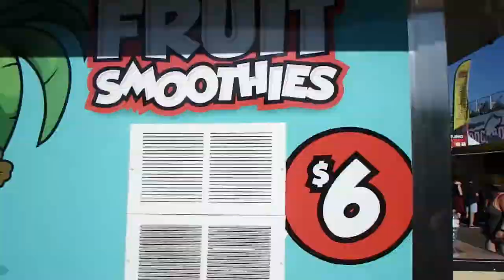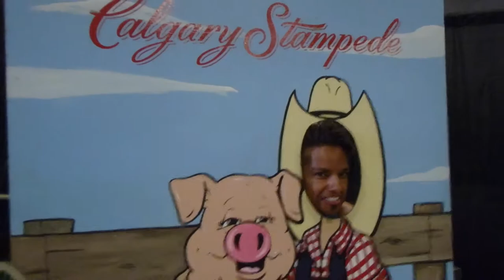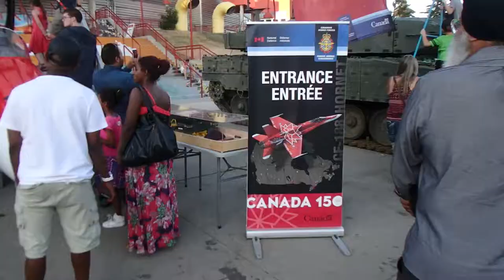NIGHT OUT AT THE STAMPEDE! Casa Cabrera Vlog - #259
Someone gave us free tickets to the Stampede so YAHOO! Off we went! And yes I had a corn dog but I forgot the photo was on my phone. Enjoy!

Casa Cabrera are Canadian family vloggers. Robyn, Isaac and their little guy, Josiah, want to save their memories and are happy to spread the love to anyone else who cares to join. Stay turned for baby No 2 arriving Autumn 2017! YOLO so make it matter!

Follow Robyn on Instagram & Twitter & Snapchat: robyncab9
Follow Isaac on Instagram: isaaclovesrobyn